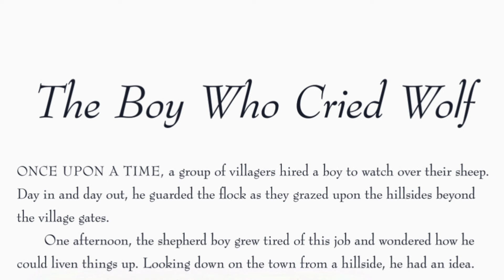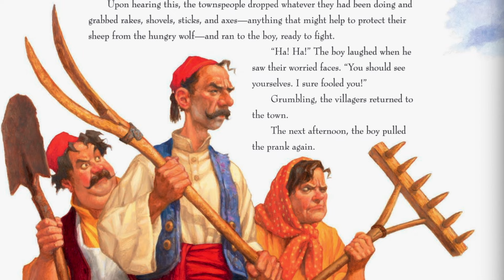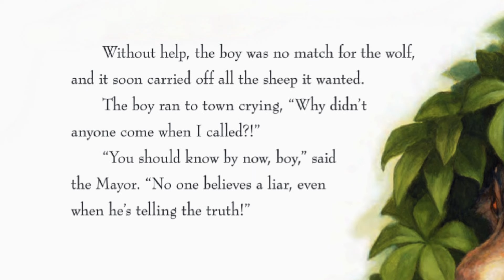🤪 The Boy Who Cried Wolf 🐺 Aesop's Fables Short Read Aloud for Kids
A little boy learns that one's credibility isn't worth giving away for a few laughs.

Mr. Paul reads aloud "The Boy Who Cried Wolf," an Aesop's Fable, retold and illustrated by Scott Gustafson. This short, colorful fable is perfect either as a bedtime story at home, or for story time at school. With its vivid illustrations and unforgettable narrative, this compact moral lesson is excellent for students in kindergarten, first grade, second grade, and even third grade. Aesop's Fables offer a fun way to deliver pearls of wisdom that will last a lifetime.